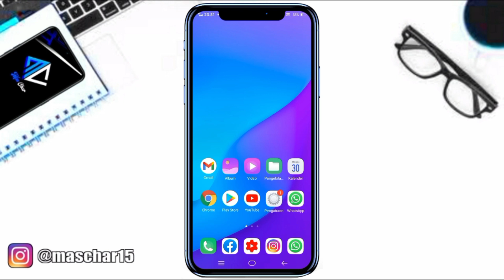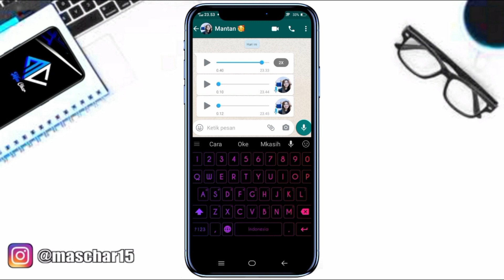Cara Mempercepat Suara VoiceNote Di Whatsapp | Fitur Wa Terbaru 2021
Simak Video nya sampai habis agar kalian mengetahui fitur whatsapp terbaru 2021 ini.